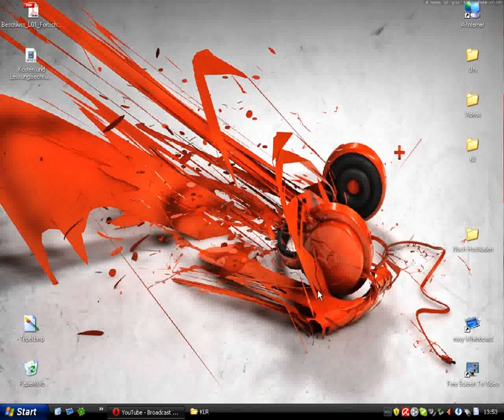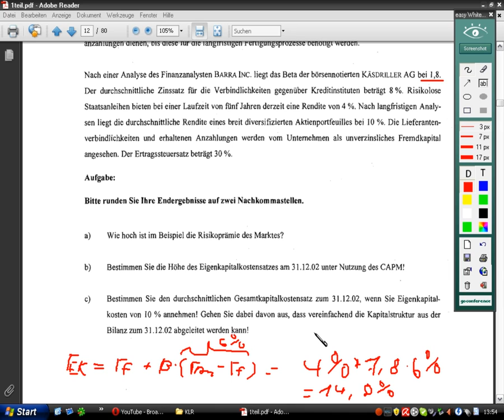Kosten und Leistungsrechnung Aufgabe 12 b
Kosten und Leistungsrechnung, TU-Dresden,Eigenkapitalkostensatz